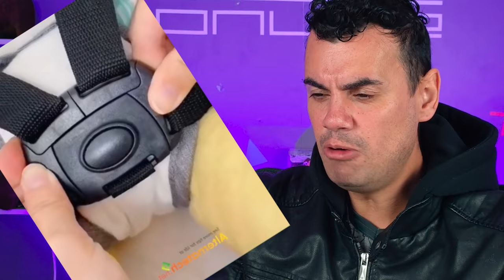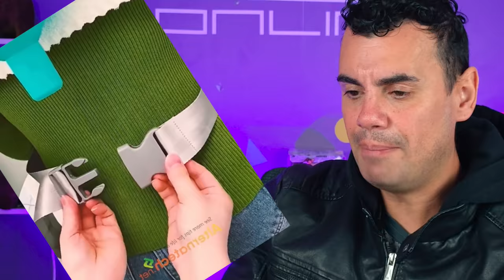PÉ DE OVO, CHURRASCO DE GATO, MULHER POSSUIDA … - Fubá online